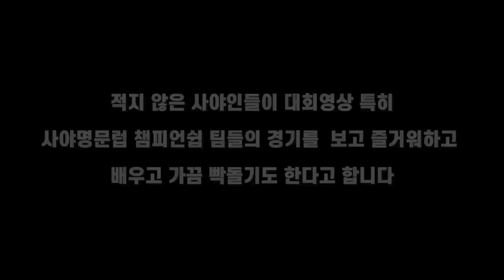Max135km를 던지는 비선출 투수들의 삼진비교영상 본적있어요?야구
화성시장배 전국사회인야구대회 비출부 준결승
UDT vs 풍산화이터스의 경기중 양팀 투수들의 살벌한 삼진 비교영상입니다

1,2부의 시각에서 4부경기를 폄하하거나 반대로 4부리거가 1,2부의 경험없이 경기문화에 대한 지나친 비평은 삼가 부탁드립니다

2층은 창문이 매우 많아 환기가 너무 잘되고